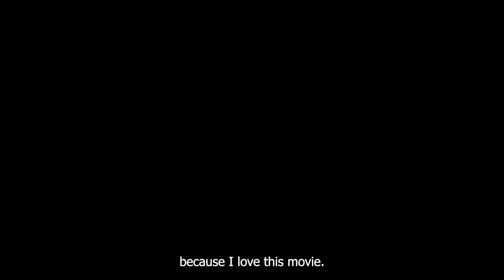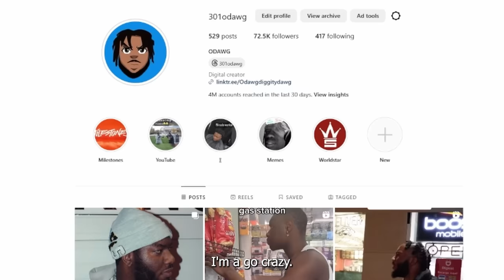TOP 5 BEST SCENES IN HOOD MOVIES!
RANKING MY TOP 5 FAVORITE HOOD MOVIE SCENES!
man im trying something new, someone said I should talk about hood movies so thats what ima try.

I JUST MADE A DISCORD, JOIN THE FASTING GROWING COMMUNITY ON YOUTUBE
how to survive in the hood, GTA 6 trailer, asmr, GTA 6, Fortnite